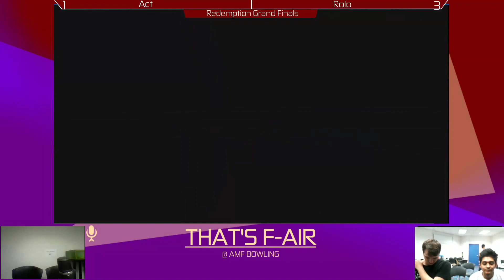That's F-air #5 | Redemption Grand Finals - Act vs. Rolo